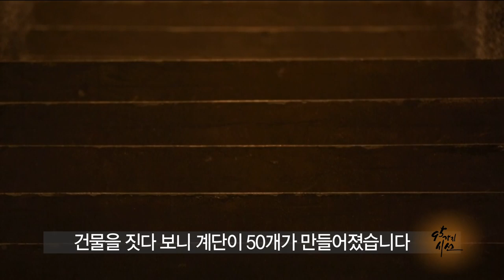[종교개혁 500주년 특집 - 95가지 시선] 49회 “루터는 1세대 가정사역자였다” - 하이패밀리 대표 송길원 목사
“여러분이 오늘 저녁에 부부관계를 갖다가 주님이 오신다고 해도 놀라지 않아도 됩니다. 왜냐하면 주님이 허락하신 일이기 때문입니다. 하나님이 눈감아 주시고 허락하심으로 우리의 자녀들을 태어나게 하신 것이야말로 침실에서의 이신칭의(以信稱義)입니다.”

하이패밀리 송길원 목사는 아내인 폰 보라를 귀히 여기며 가정과 목회를 균형적으로 병행했던 마르틴 루터를 1세대 가정사역자로 규정합니다. 종교개혁을 바라보는 신선한 시선을 확인해보세요 ^^